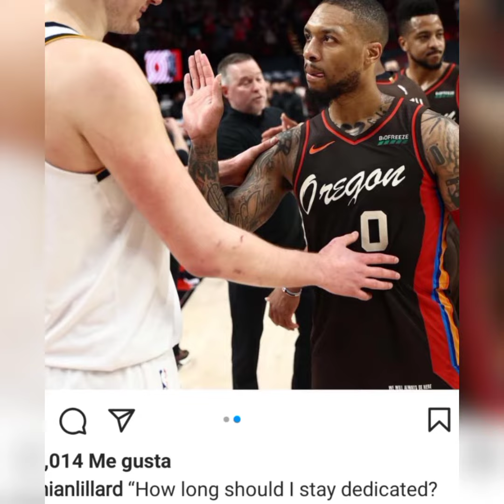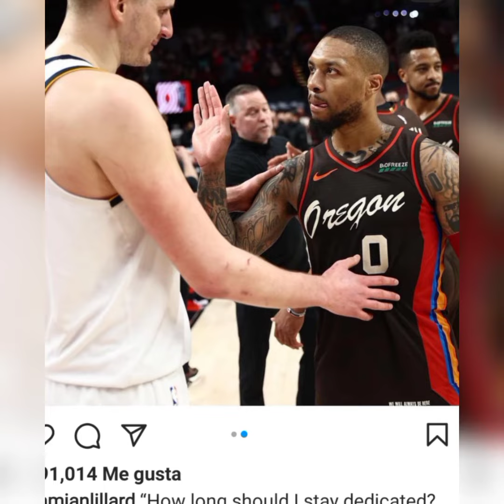⛹️ Biografía de Damian lillard - quién es Damián lillard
mira en este vídeo la biografía de Damián lillard, no te pierdas en mi canal la biografía de muchos famosos